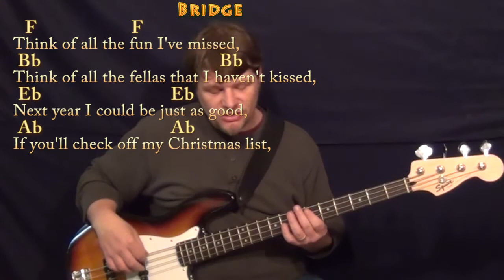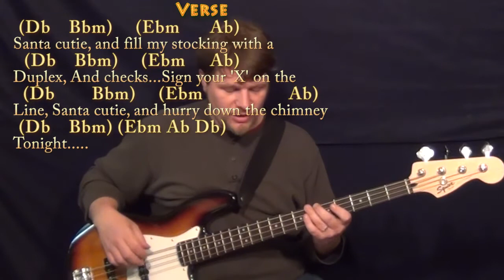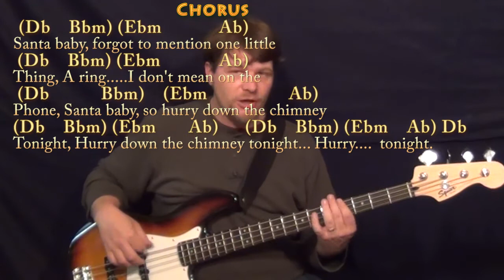Santa Baby (Eartha Kitt) Bass Guitar Cover Lesson in Db with Chords/Lyrics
Woohootiehoo and Best of luck! TALKING WITH THE GUITAR

PLAYLISTS FROM MUNSONMUSICLIVE:
MUNSONCOVERS GUITAR LESSONS SANTA BABY C MAJOR CHART ...SANTA BABY G MAJOR ...